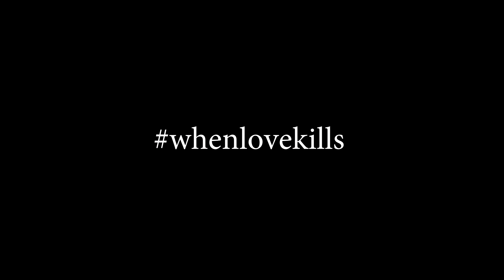TvOne Presents: When Love Kills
Christal Jordan with Rolling Out Magazine steps on the red carpet to talk to the stars of Tv One's new show
"When Love Kills."